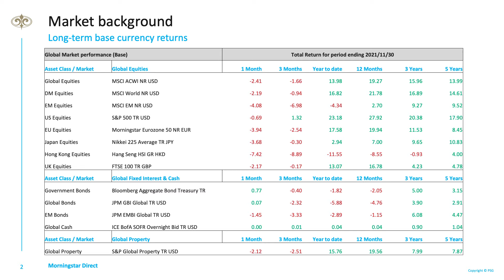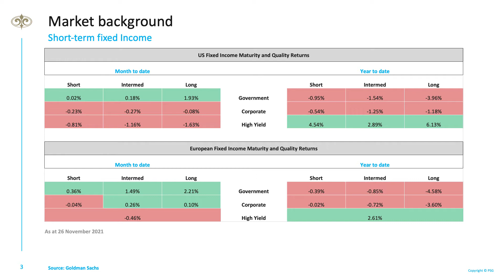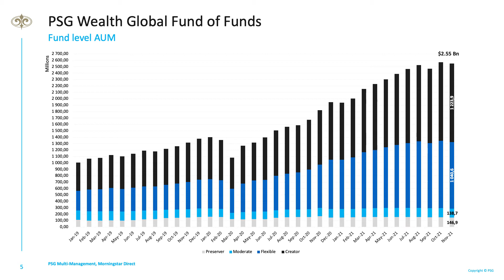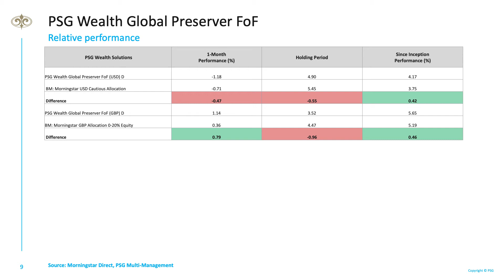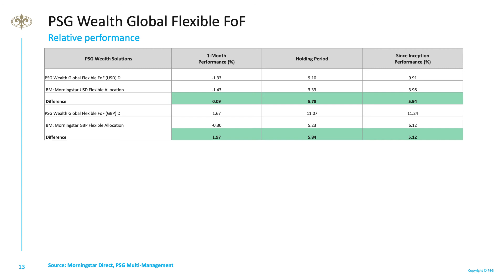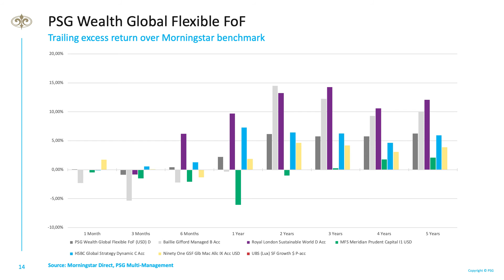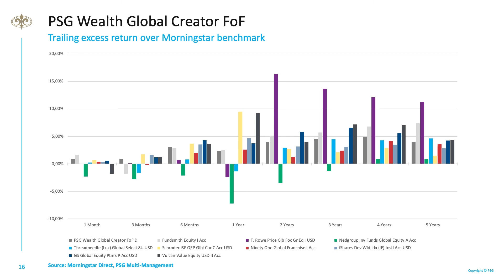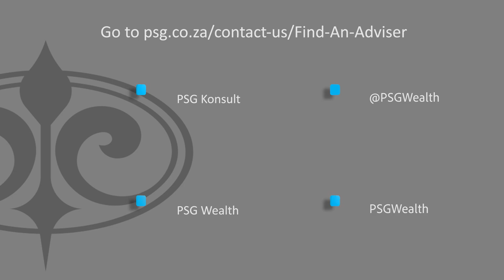PSG Wealth Offshore Solutions November 2021